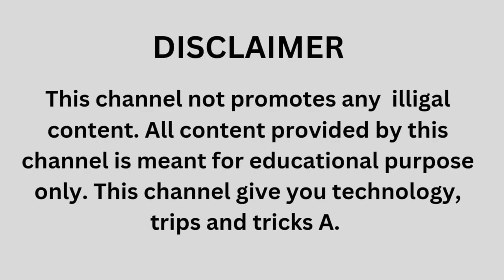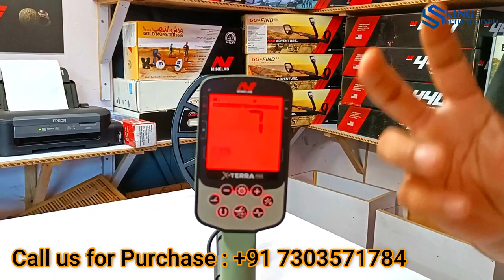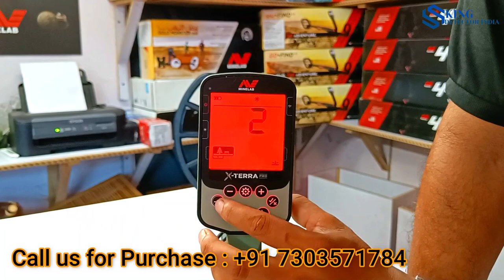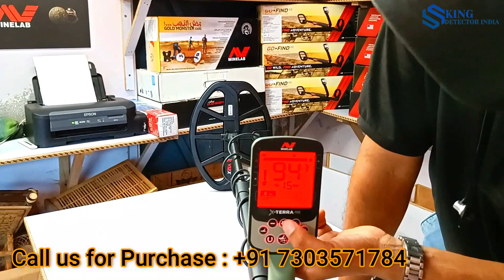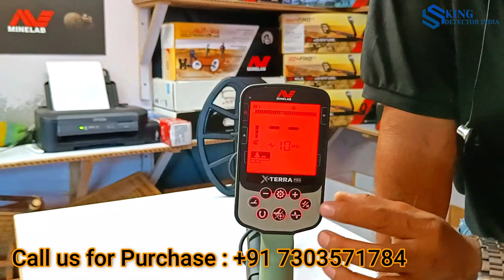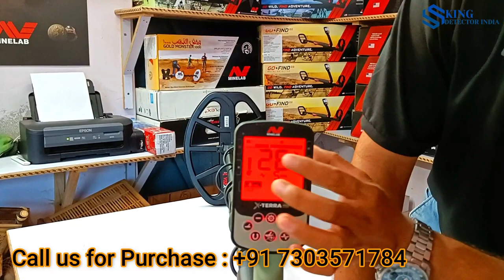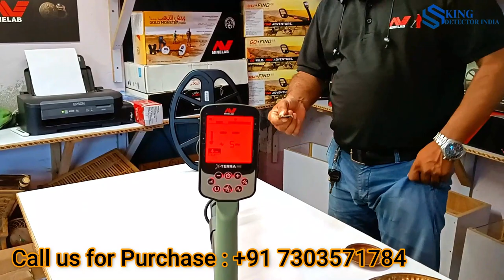X Terra Pro How to use Full Tutorial in Hindi | minelab x terra pro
SS King Detector India
Add. Amethi, Uttar Pradesh- 227405
We are Supplier of Metal Detector machine in Amethi Uttar Pradesh.
Hello Friends
Metal Detector machine for buying or rent service available all over india.

1. Sanjay passi metal detector
B. SanjayPassiMetalDetector